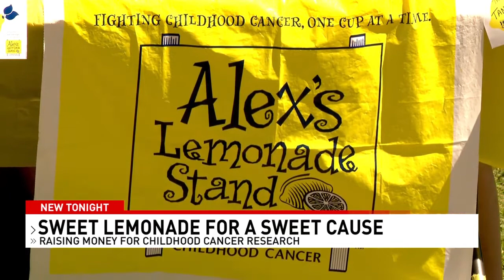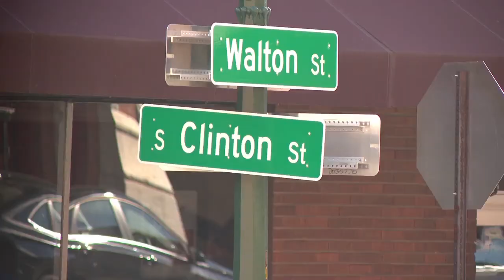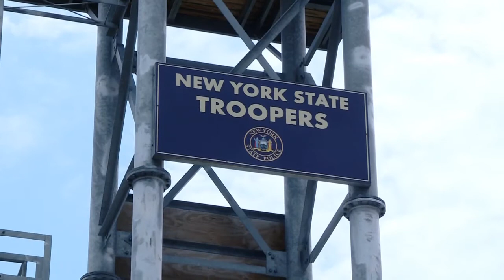Liverpool lemonade stand raises money for childhood cancer research for 6th year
A local lemonade stand came back to Center New York for its 6th year and people in the community were happy to spend money on a nice refreshing glass of lemonade because it was going to a good cause.

Ava Musci is a 13-year-old who spent her Sunday giving back to a cause that affects so many in the world and that research for childhood cancer.

Ava Musci said, "We're out here with my friends and family and we are out here raising money for childhood cancer." She added, "I think it's awesome that there are ways for us to help. It's not just people alone trying to do it by themselves. I feel it's amazing that other people can help and come together and make bonds with each other to try to come up with a cure."

Plus, Syracuse Police Department discusses outside agency help downtown and NYS Fair security, and Oswego neighbors demand DSS and its commissioner be held accountable

0:00 Liverpool lemonade stand raises money for childhood cancer research for 6th year
5:36 Syracuse Police Department discusses outside agency help downtown and NYS Fair security
9:02 Oswego neighbors demand DSS and its commissioner be held accountable